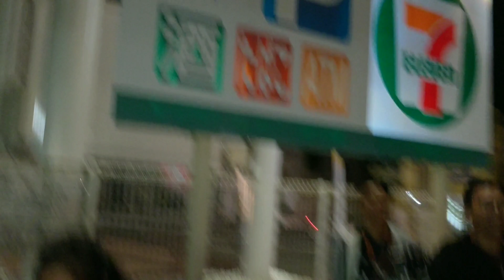game saby saby -Youtube,លេង Game សប្បាយៗ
Your contribution is an investment in creative freedom. Your generous donation will allow me the time and resources to create more videos for you. I'm a huge fan of trying different, interesting and strange foods in each country. My show is from a Western point of view, but more importantly MY point of view, but is not meant to offend any person or culture.